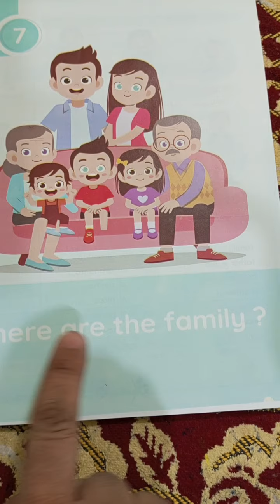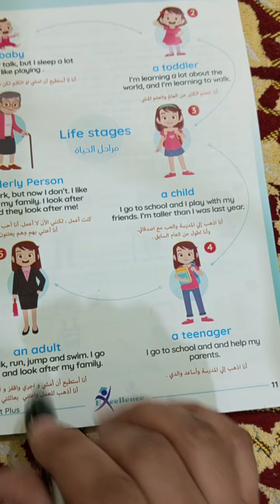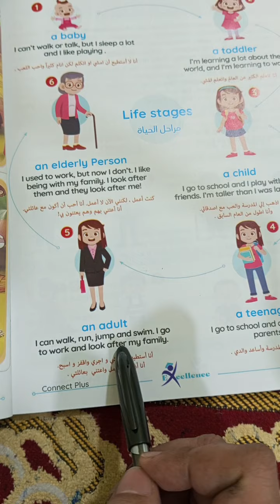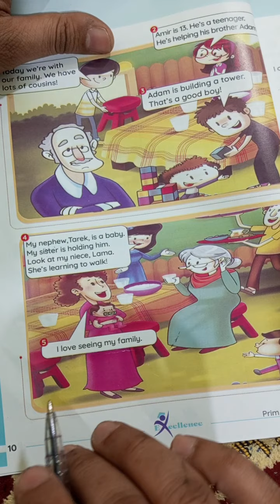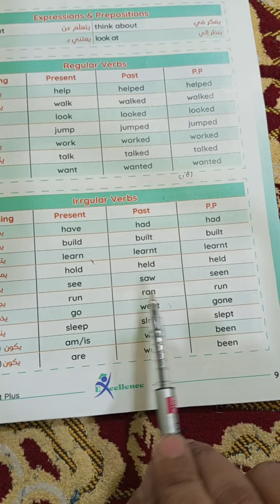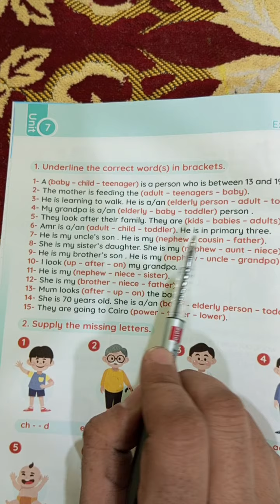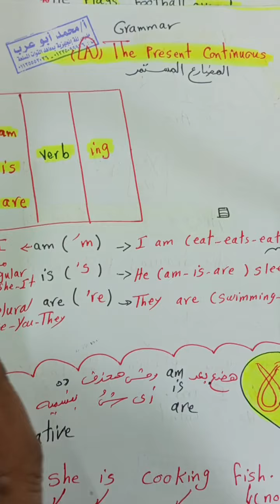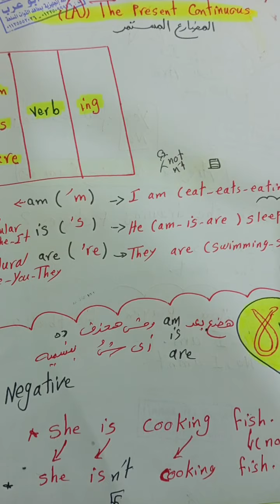Second term connect 3 unit 7 part 1